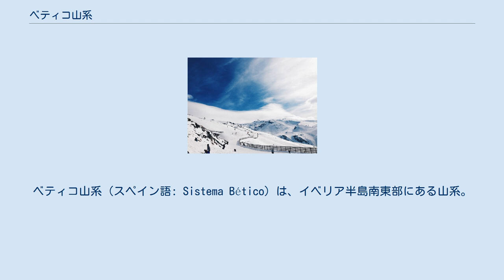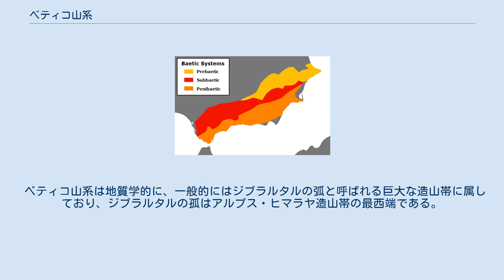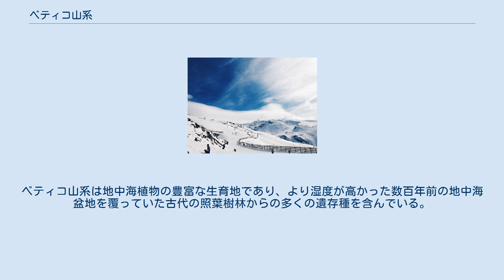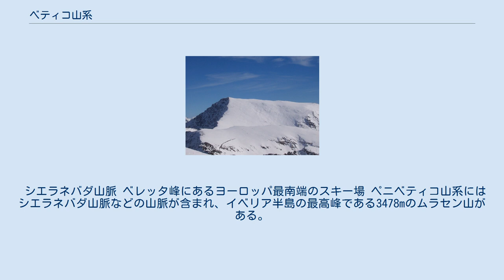ベティコ山系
カスティーリャ・ラ・マンチャ州の地形
ベティコ山系（スペイン語: Sistema Bético）は、イベリア半島南東部にある山系。
スペインの主要な山系のひとつである。
古代ローマ時代のこの地域の属州の名称であるヒスパニア・バエティカに由来する。
 ベティコ山系はイベリア半島南東部にある多数の山脈で構成されており、スペインのアンダルシア州、ムルシア州、カスティーリャ＝ラ・マンチャ州南部、バレンシア州の4自治州にまたがり、南西から北東方向に長く伸びている。
ベティコ山系の北側にはグアダルキビール川の流域があり、この流域によってシエラ・モレナ山脈やスペイン中央部の台地であるメセタとベティコ山系が隔てられている。
ベティコ山系の北東端はイベリコ山系の南端と接続している。
 ベティコ山系に属するもっとも著名な山脈はシエラネバダ山脈であり、シエラネバダ山脈にはイベリア半島最高峰のムラセン山がある。
ジブラルタルの岩（ザ・ロック）もベティコ山系の一部であるとされている。
 ベティコ山系は地質学的に、一般的にはジブラルタルの弧と呼ばれる巨大な造山帯に属しており、ジブラルタルの孤はアルプス・ヒマラヤ造山帯の最西端である。
その形成に関する地球力学的メカニズムはあまり解明されていない。
 地質学的に、モロッコのリーフ山脈とバレアレス諸島マリョルカ島のトラムンタナ山脈はベティコ山系の延長である。
ジブラルタルの弧の地質領域は東のウジダから西のタンジールまで沿岸を伸び、その後ジブラルタル海峡を横断して、アンダルシア州西部のカディスから地中海岸のバレンシアに、その後バレアレス海のバレアレス諸島に伸びている。
 ベティコ山系は地中海性植生が優勢であり、潅木、オークの森、広葉樹林、針葉樹林などが、標高、土壌、地形によって形を変えながら生育している。
ベティコ山系とアルボラン海を超えたモロッコのリーフ山脈は、地中海沿岸にある10のホットスポットのひとつであり、生態学者にはベティック＝リーファン複合体と呼ばれている。
ベティコ山系は地中海植物の豊富な生育地であり、より湿度が高かった数百年前の地中海盆地を覆っていた古代の照葉樹林からの多くの遺存種を含んでいる。
 ベティコ山系は3つの副次的山系に分けられる。
 シエラネバダ山脈 ベレッタ峰にあるヨーロッパ最南端のスキー場 ペニベティコ山系にはシエラネバダ山脈などの山脈が含まれ、イベリア半島の最高峰である3478mのムラセン山がある。
 アンダルシア州におけるベティコ山系 スブベティコ山系はベティコ山系の中央部を占めている。
最高峰はアラーナ山地にある標高2,027mのペーニャ・デ・ラクルスである。
 アルファルナテ付近のタホス・デル・サバール プレベティコ山系はベティコ山系の北端に位置する副次的山系である。
最高峰は2382mのラ・サグラである。
 カソルラ山地と「白い村」オルノス